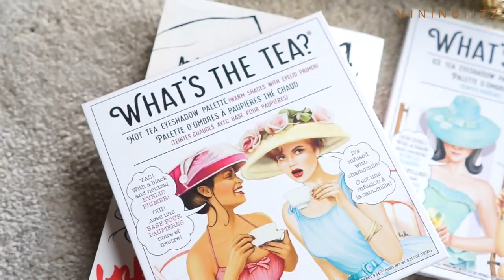EYE Makeup Tutorial - Sweet Coral | mininuiizz X TheBalm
วิธีแต่งตาหวานๆ ชมพูอมส้ม
ด้วยพาเลท What's the tea Eyeshadow จาก The balm
รายชื่อเครื่องสำอางอื่นๆที่ใช้
1.คุชชั่น Sulwhasoo Perfecting Cushion Intense เบอร์13
2. ปัดแก้ม Estee Lauder by Violette Face&Eye Palette
3.ลิปสติก
-Mamonde Creamy Tint Color Balm Intense เบอร์ 23 Brick Rose
-และทาทับด้วย Mac shot of colour lip oil เบอร์898 Hit Me Up
4.ดินสอเขียนคิ้ว Loreal Brow Artist